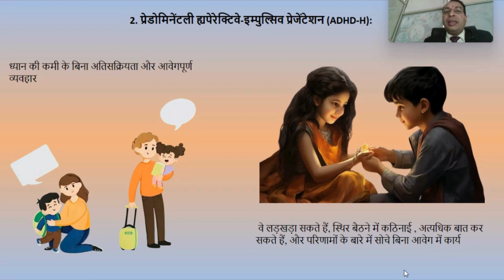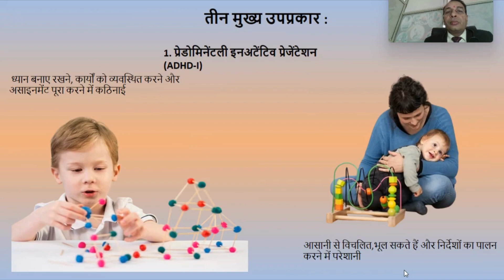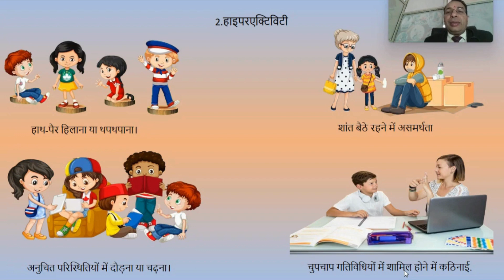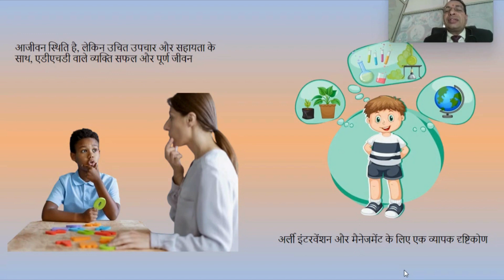What Is Adhd | ADHD in Hindi | Adhd Disorder and Symptoms In Hindi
Watch for knowing answer of एडीएचडी क्या है | एडीएचडी विकार और लक्षण हिंदी में?

Dr. D. K. Rai
MBBS, MD, Diploma Mental health.
NLP Master Trainer
Certified by Autism Society of America

About: On this Channel, you will find Diagnosis, & treatments for Autism, ADHD, Hyperactivity & some interesting health facts about Autism. You will also know that, how music therapy, Music Therapy and play therapy is transforming the brain of an autistic child.